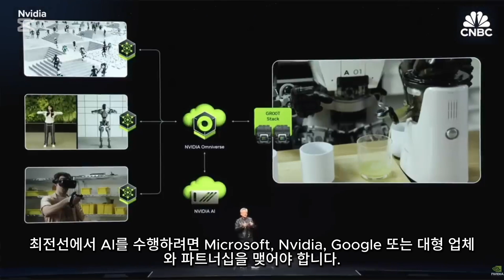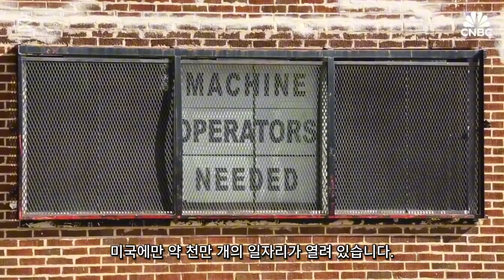🤖🦾 (특집) Nvidia, Tesla, Amazon..왜 AI 로봇에 올인할까? (IT 세비이 ep.13)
궁금하신 부분이 있으시면 댓글로 남겨주세요!

1.코멧 홈 포근 플리스 똑딱이 담요

플리스 소재로 제작되어 피부에 닿는 느낌이 아주 부드럽고 포근합니다. 똑딱이 단추가 있어서 어깨에 두르거나 무릎 위에 덮은 상태에서도 쉽게 고정할 수 있습니다.

2.데이터 과학을 위한 통계

데이터 과학자가 통계 지식을 효율적으로 습득하고 실무에 바로 적용할 수 있도록 핵심 내용만 담았습니다. 고전 통계학의 방대한 내용을 모두 다루는 대신, 데이터 분석 및 머신러닝에 필수적인 핵심 개념과 기법들을 선별하여 명확하고 간결하게 설명합니다. 실무 중심의 통계 학습을 원하는 분들에게 안성맞춤입니다.

3.SQL로 시작하는 데이터 분석

SQL 입문자도 쉽게 데이터 분석의 기초를 다질 수 있도록 구성된 친절한 안내서입니다. 실제 데이터를 활용한 다양한 분석 기법과 SQL 쿼리 작성 방법을 자세하게 설명하여, 이론과 실습을 효과적으로 병행할 수 있도록 돕습니다. 데이터 분석의 첫걸음을 떼는 분들에게 강력 추천합니다!

4.25가지 문제로 배우는 LLM 입문 with 파이썬:생성 AI 기초부터 모델 구현까지 단계별 LLM 학습서
프롬프트로 이미지를 생성하는 것부터 데이터 전처리, 추론 및 시각화 등을 통해 실제로 생성 AI를 구축하거나 파이토치, 허깅페이스, 파이썬 코드를 작성하는 방식으로 구성되어 있습니다.

5.빅트랙 FHD IPS 휴대용 모니터

빅트랙 FHD IPS 휴대용 모니터는 39.62cm 크기의 고화질 디스플레이를 제공하는 휴대용 모니터입니다. 이 제품은 1920x1080 해상도의 FHD IPS 패널을 사용하여 선명한 화질과 178도의 넓은 시야각을 제공합니다. 9.8mm의 얇은 두께와 0.8kg의 가벼운 무게로 휴대성이 뛰어나며, C타입 케이블 하나로 전원과 신호를 동시에 전달할 수 있어 사용이 편리합니다. 내장 스피커와 터치버튼을 갖추고 있어 별도의 장비 없이도 소리를 들을 수 있고 쉽게 설정을 조절할 수 있습니다.

6.CUKTECH 쿡테크 55W 일체형 보조배터리 양방향 고속 충전 보조배터리 20000mAh 여행용 C타입 입출력 케이블+전력 표시

이 제품은 최대 55W 출력과 40W 입력을 지원하며, C타입 일체형 케이블이 내장되어 있어 별도의 케이블 없이 편리하게 사용할 수 있습니다. 162 x 72 x 29.66mm 크기와 498g 무게로 휴대성이 좋으며, USB-A 포트와 추가 C타입 포트도 갖추고 있습니다. 초고속 충전을 지원하고 배터리 잔량 표시 기능이 있어 사용이 편리하며, 여러 기기를 동시에 충전할 수 있는 멀티 출력 기능도 제공합니다

7.파나소닉 접이식 LED 스탠드 HHLT0399
가벼운 무게와 접이식 디자인으로 공간을 효율적으로 사용할 수 있으며, 이동이 편리합니다. LED 기술을 통해 에너지를 절약하면서도 안정적인 조명을 제공하며, 터치형 스위치와 밝기 조절 기능으로 사용자의 편의성을 높였습니다. 무선으로 사용 가능하며, USB 케이블로 충전할 수 있어 편리합니다. 세 가지 조명 모드와 밝기 조절 기능을 갖추고 있어 다양한 상황에 맞게 사용할 수 있습니다